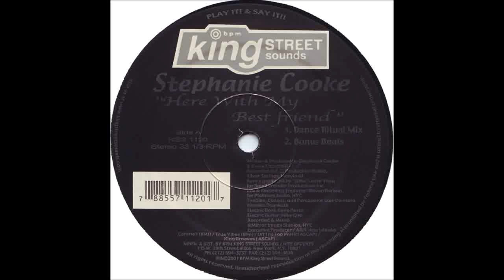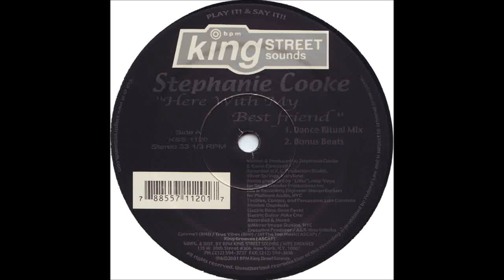(2001) Stephanie Cooke - Here With My Best Friend ['Little' Louie Vega Dance Ritual RMX]